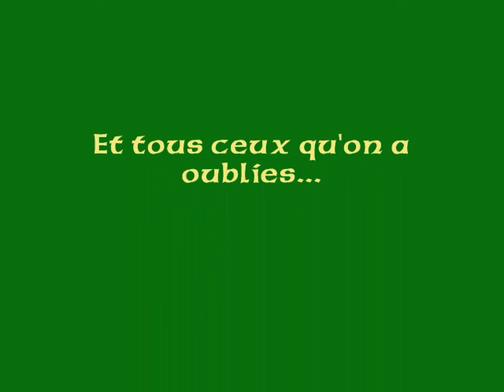The Wind That Shakes the Barley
Montage photos de l'enregistrement du groupe les 16, 17 et 18 Avril 2007 au Studio Downtown.
Montage réalisé par M.K.